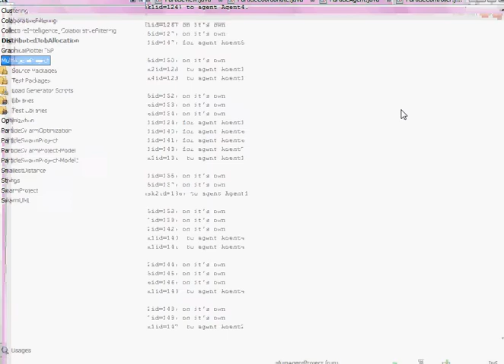Negotiation in multi-agent systems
Graphical representation of a negotiation process in a multi-agent system